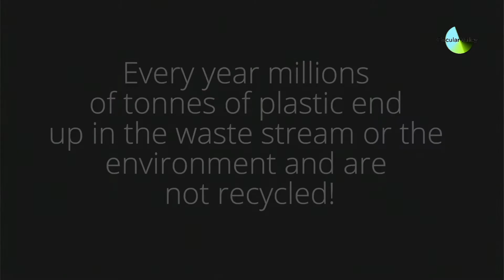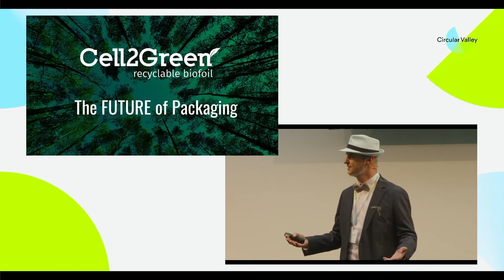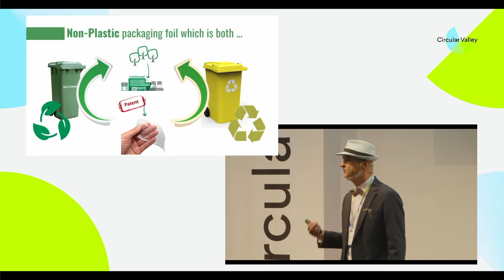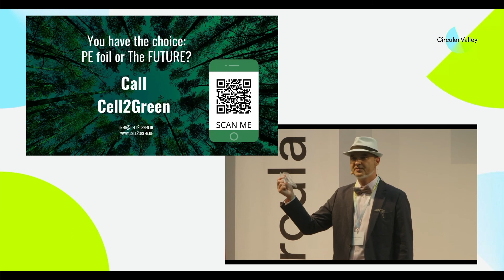Cell2Green at the Circular Valley DemoDay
Improperly disposed plastic films are a major problem for the environment, humans, and animals worldwide. Cell2Green produces a bio-based, compostable, and recyclable thin packaging film by using plain cellulose without additives.